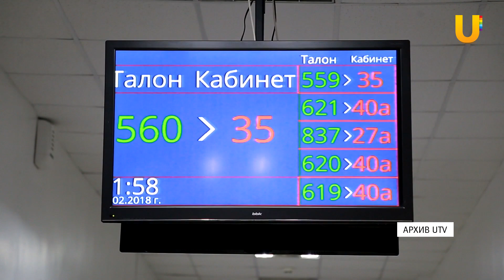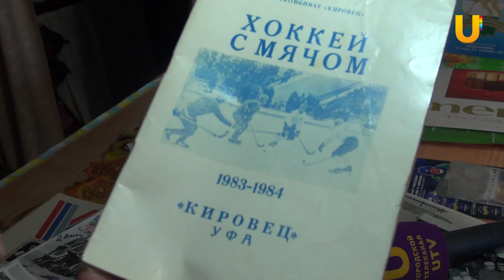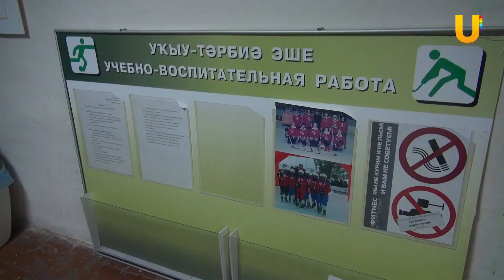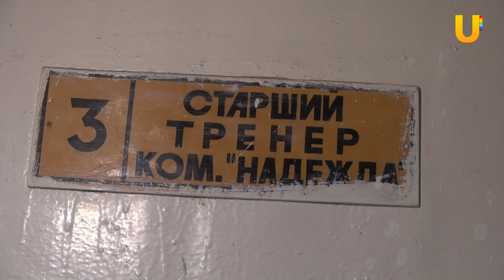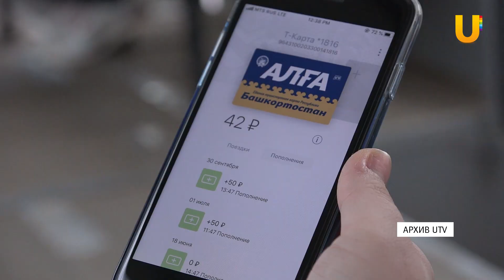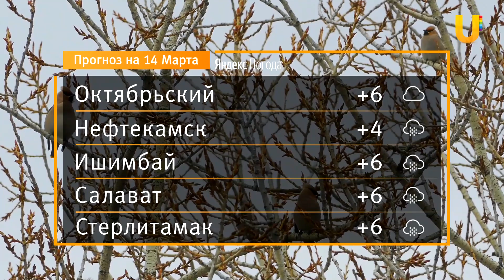UTV. Новости Уфы и Башкирии 13.03.2020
Смотрите сегодня в выпуске:
- В Уфе теперь можно сдать анализы на коронавирус. Результаты будут известны через 8 часов
- Зачем в Уфе возродили команду по хоккею с мячом и почему ее любят власти Башкирии
- Власти Башкирии рассказали, какие испытания ждут экономику республики в 2020 году